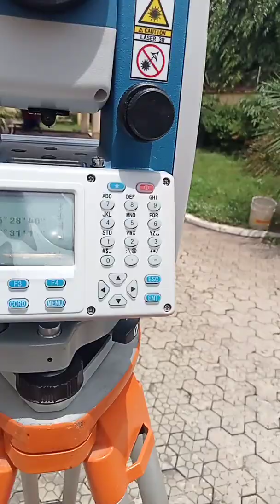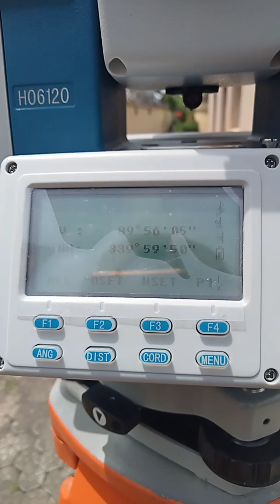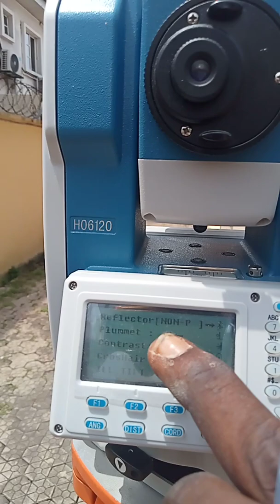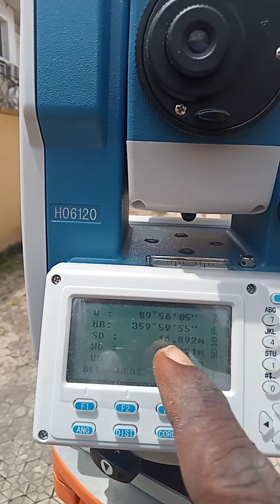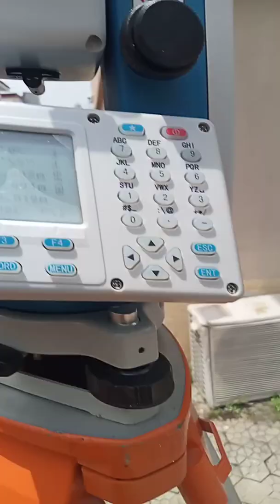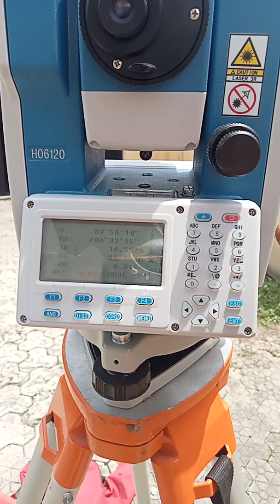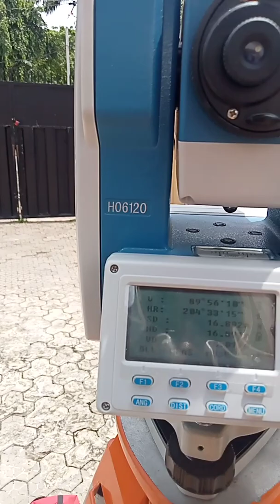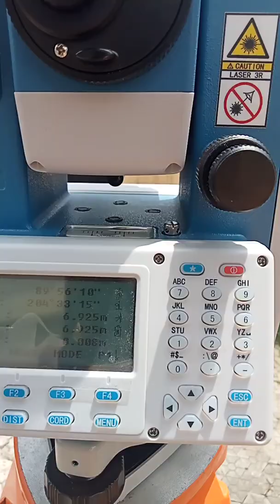How to use Angle and Distance mode on Total Station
This video explains how to carry out As-built surveying on-site with Total Station using Angular and Distance mode. Step-by-step guide on the process required and how to detail your field book without making any mistakes while on site.